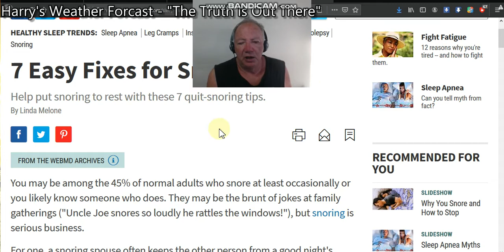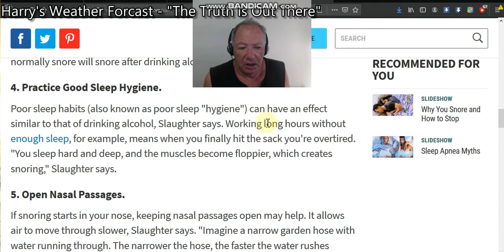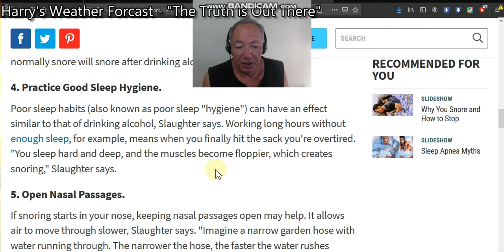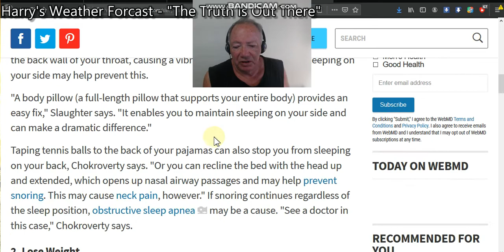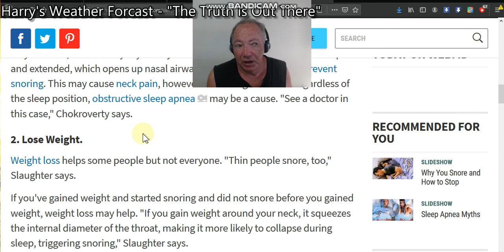Help ! .. The Snoring is driving me crazy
JUST LIVE: Seven easy things you can try to reduce or prevent SNORING.